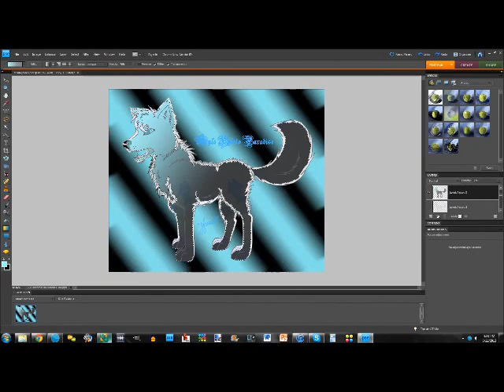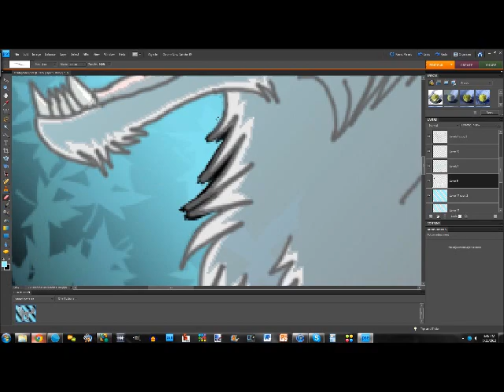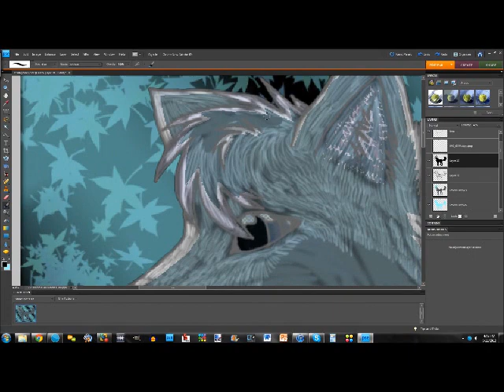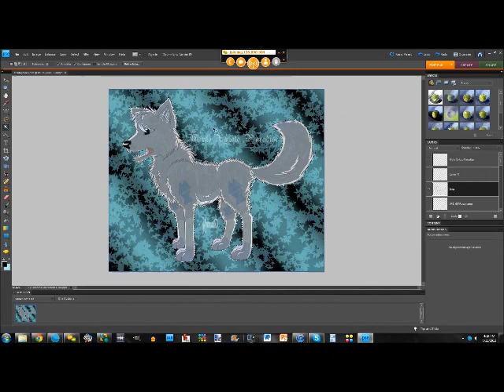Afterglow Speed Paint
yep the speedpaint AGAIN ill be reuploading it onto a new dA account since someone drove me off my other one by cyberbullying me also this applies to all my speed paints now my account RainyZurich is the one i deleted SpiritWolfUS is still there